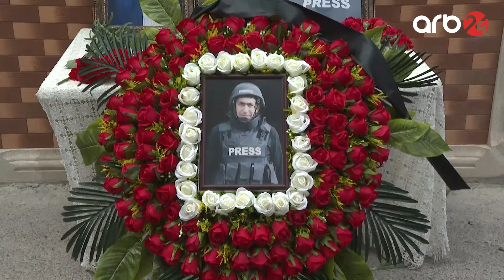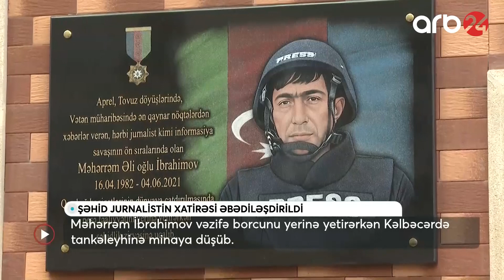Bu gün peşəsinə vurğun, vətənpərvər jurnalist M.İbrahimovun ad günüdür - Xəbərlər